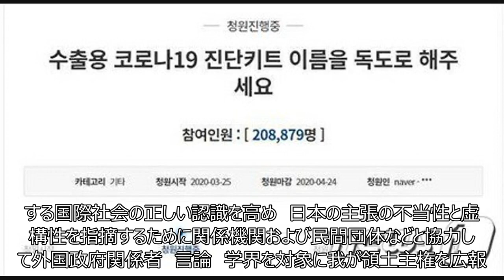韓国大統領府、輸出用診断キットの名称を“独島”との請願に「個別企業により決定するもの」 (5/26)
韓国大統領府、輸出用診断キットの名称を“独島”との請願に「個別企業により決定するもの」

青瓦台（韓国大統領府）は今日（25日）新型コロナウイルス感染症の診断キットの名称を“独島（竹島）”として使用してほしいという国民の請願について「個別企業が自律的に決定する事案なので、政府が介入できない民間自立領域だ」と答えた。

38万5617人の同意を受けた「輸出用診断キットの“独島”名称使用」を請願した人々は、世界各国から韓国に診断キットを提供してほしいと要請している状況の中、“独島”という名前を付ければ独島の評価を高めることができるだろうというアイデアをあげている。

これについて青瓦台の社会政策秘書官は「政府は独島に対する国際社会の正しい認識を高め、日本の主張の不当性と虚構性を指摘するために関係機関および民間団体などと協力して外国政府関係者、言論、学界を対象に我が領土主権を広報するなど、多角的努力を続けている」とし「独島に対する国際社会の正しい認識のために努力してくださっている請願人をはじめとした国民の皆様に感謝申し上げる」と語った。